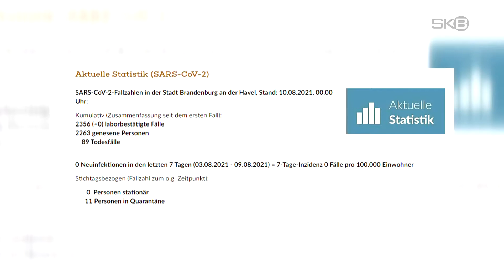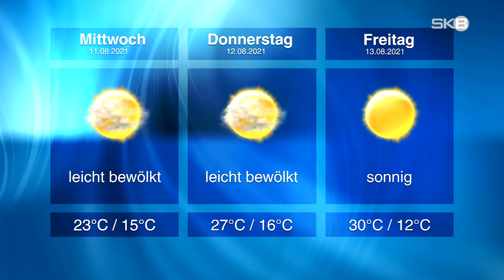Dienstag, 10.08.2021 | SKB-Nachrichten aus Brandenburg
–  Coronazahlen | Inzidenz wieder bei Null
–  Ausgerückt | Brandenburger Feuerwehr fährt ins Flutgebiet
–  Ungenügend | Neuplanung für Radweg am Grillendamm